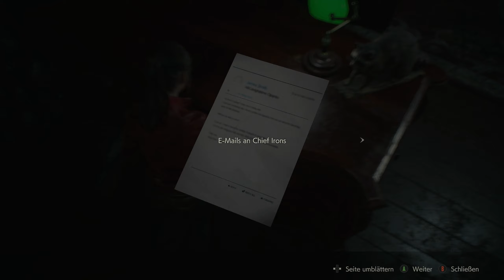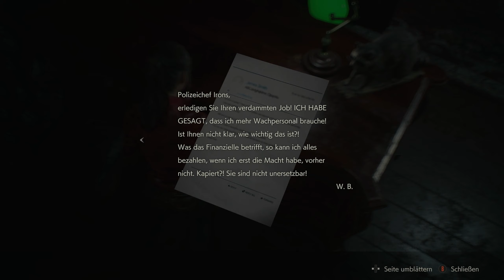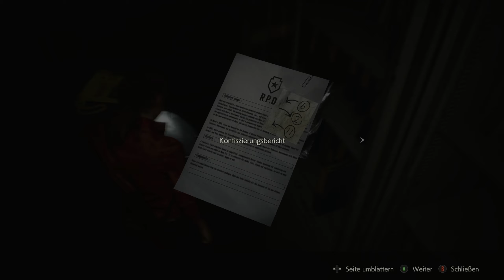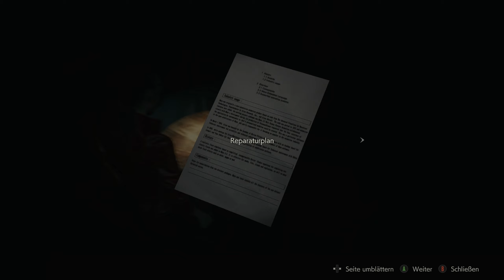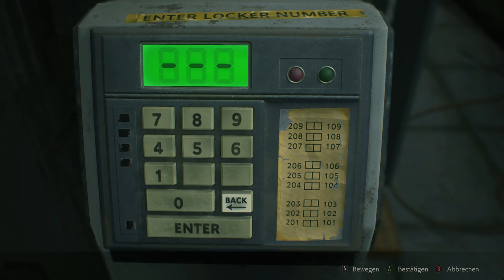Resident Evil 2 Remake [Claire/Hardcore] #4 - Tanzen mit Mr. X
Die Resi Bros machen mit Claire weiter die Polizeistation unsicher. Dabei zeigt sich Andi verdächtig besessen von jeglichen Pulverdosen und Kräutern.